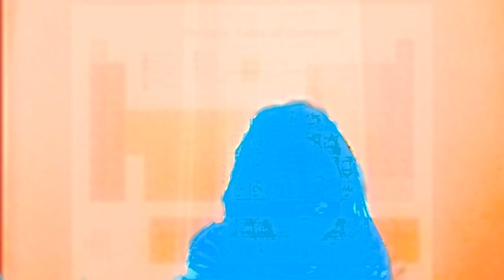Wow we are doomed